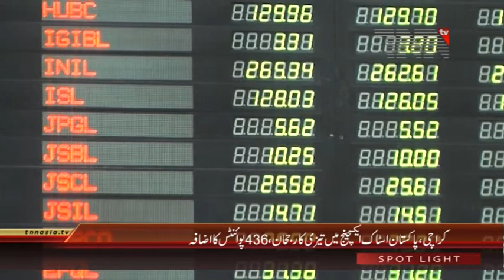Pakistan Stock Exchange, 100 Index rises by 436 Points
کراچی ، پاکستان اسٹاک ایکسچینج میں تیزی کا رجحان،436پوائنٹس کااضافہ

عید کی چھٹیوں کے بعد پاکستان اسٹاک ایکسچینج میں کاروبار کے آغاز پر مارکیٹ میں تیزی کا رجحان دیکھا جارہا ہے ، پی ایس ایکس ہنڈریڈ انڈیکس436پوائنٹس کے اضافے کے بعد46769پوائنٹس کی سطح پر ٹریڈ کررہا ہے۔ آج صبح سے ہی مارکیٹ میں تیزی دیکھی جارہی ہے۔

صبح سے اب تک مجموعی طورپر301کمپنیوں کے حصص کے بھاؤ کا کاروبار ہوا جس میں سے96کمپنیوں کے حصص کے بھاؤ میں اضافہ ،197کمپنیوں کے حصص کے بھاؤ میں کمی جبکہ8کمپنیوں کے حصص کے بھاؤ میں کوئی ردوبدل واقع نہیں ہوا۔

مارکیٹ ماہرین کا کہنا ہے کہ مارکیٹ میں اتار چڑھاؤ کا سلسلہ آئندہ بھی جاری رہے گا۔